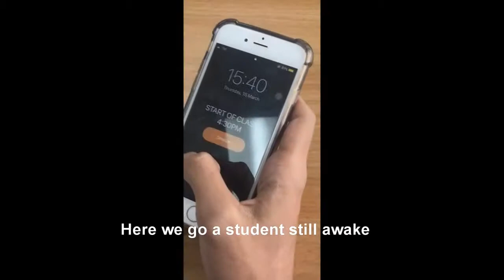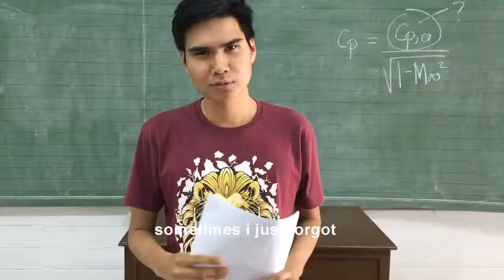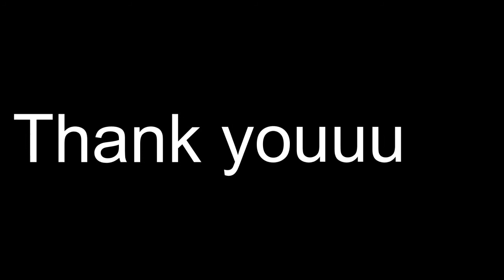[DI MAKAREVIEW] Dynamics Project By AE-301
DYNAMICS project (2018) - AE-301
GROUP DYNAMICS MEMBERS:
Cruz Carl Gabriel
Galleon Carl Justine
Miranda John paul
Navarro Raphael
Dumas Gian
Favis Gian carlo

Submitted to : ENGR. JAYPEE PINEDA